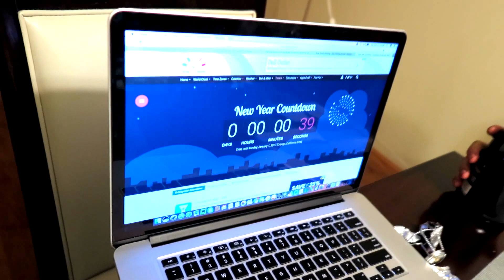НОВЫЙ ГОД В КАЛИФОРНИИ | КАЛИФОРНИЕЦ В ГОРАХ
Вот такой у нас был Новый год !

Меня зовут Родион и мне 10 лет. В 2012 году я переехал с родителями в Америку (штат Калифорния).

Если Вам интересно как я живу - смотрите мой канал

Контакты